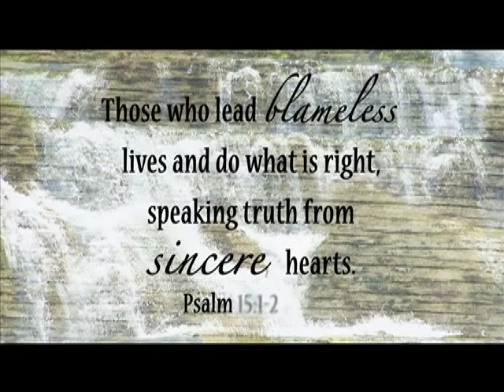Today's TCT Devotional